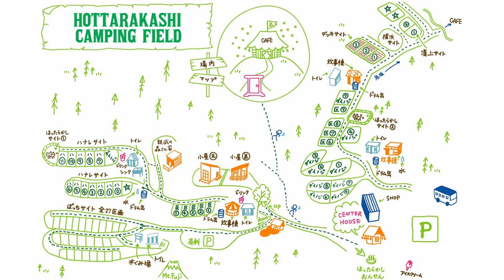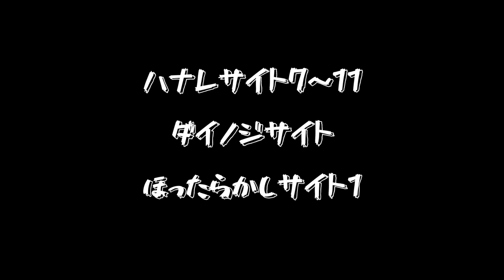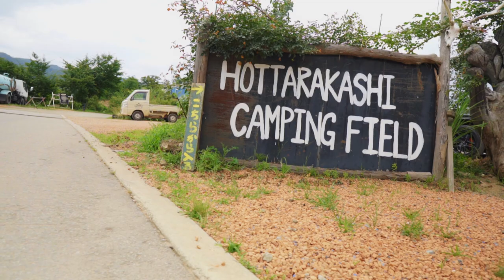【ほったらかし】完全攻略・超予約困難なキャンプ場!! ほぼ全サイト紹介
今回は山梨県にあるほったらかしキャンプ場を紹介していきたいと思います。
可能な限りサイト撮影してきました。
かなり広いキャンプ場になりますので、この動画少しでも参考になれば幸いです。